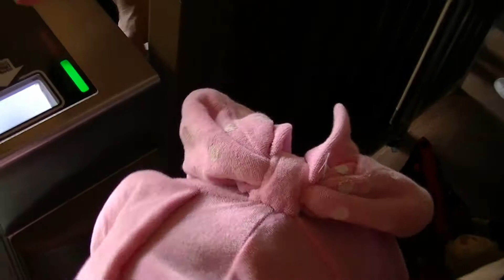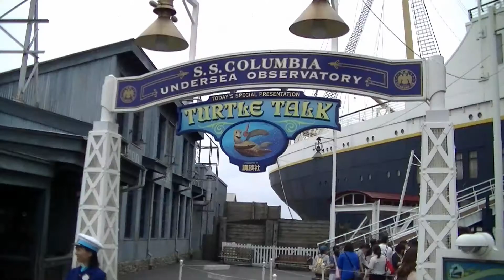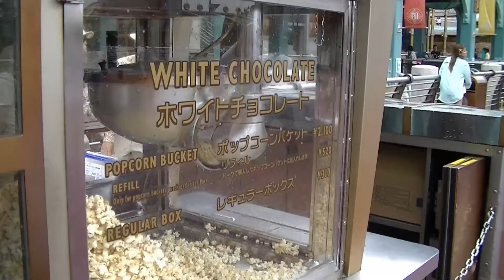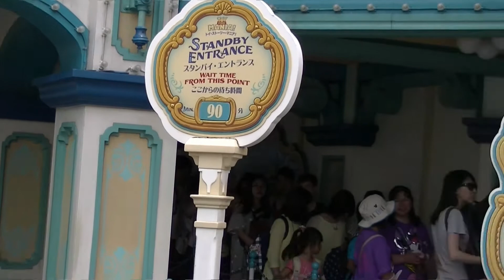Tokyo DisneySea2015 そらかに内緒でビックリツアー①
今回のTDSは行くことは娘に内緒！おきたらビックリ作戦大成功！
あまりにも長編なので２部構成です！今回は第１章です